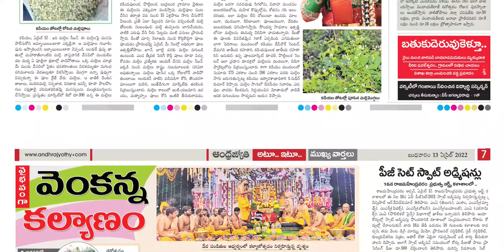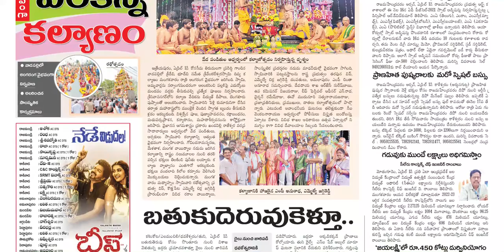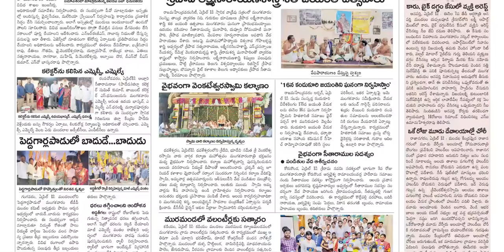ANDHRA JYOTHI EAST GODAVARI DISTRICT 13 APRIL 2022 WEDNESDAY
Telangana news
Ap news
Cricket news
Sports news
Cinema news
Bussines newspaper
Crime news
Chaduvu paper
Education newspaper
Eenadu antharyaami
Antharyami eenadu
Telugu antharyaami
Apprentice jobs
Vasundara paper
Eenadu vasundara
Eenadu karimnagar
Haaybujji paper
Prathiba
Eenadu pratibha newspaper
Prathiba paper
New intiatives by politicians
Telugu news
Gk questions